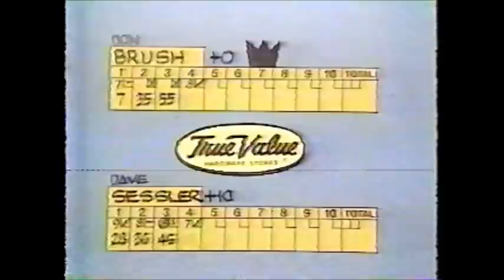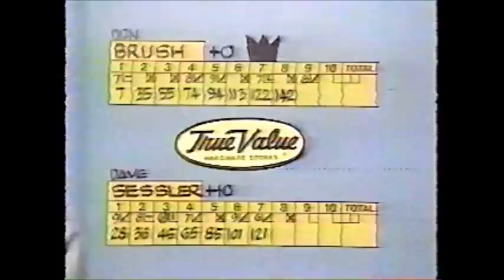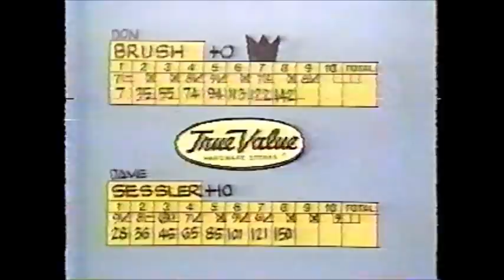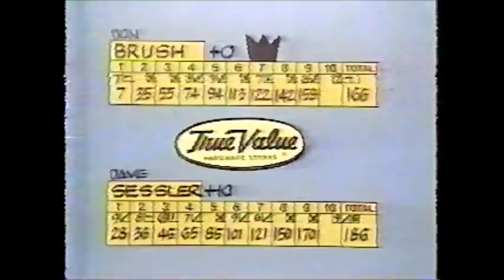Syracuse Bowls, August 11, 1985, Dave Sessler vs Don Brush, King of the Hill match.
Syracuse Bowls, Aired August 11, 1985. Dave Sessler vs Don Brush, King of the Hill match.